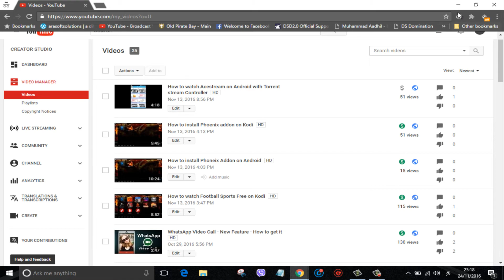Sorry for the Interruption - தடங்கலுக்கு வருந்துகிறோம்.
Sorry for the Interruption . We thank you for your continues support and encouragement.-

தடங்கலுக்கு வருந்துகிறோம். தொடர்ந்தும் இணைந்திருங்கள்